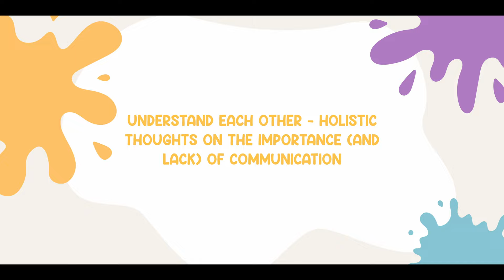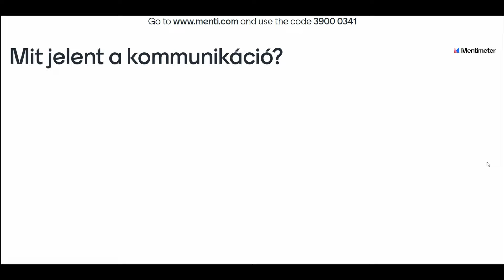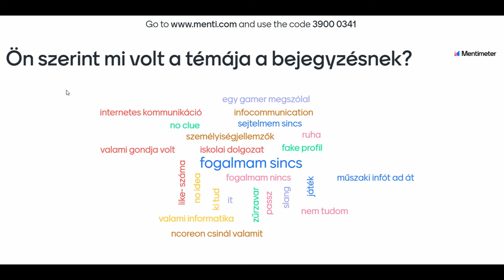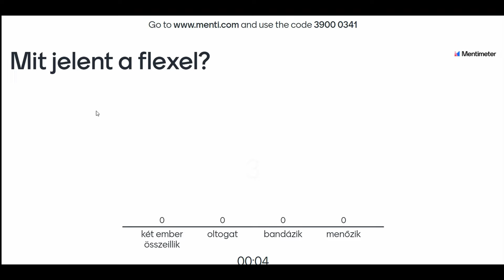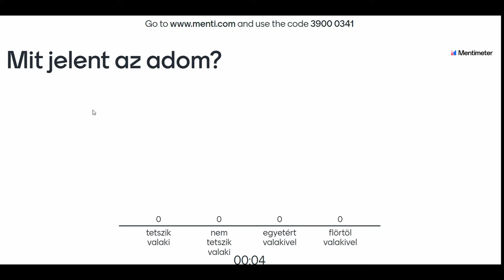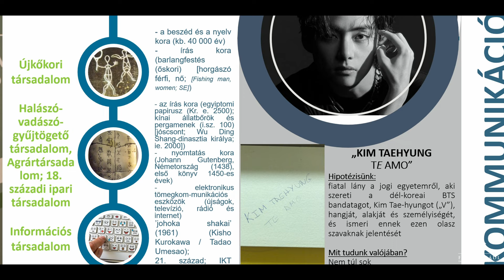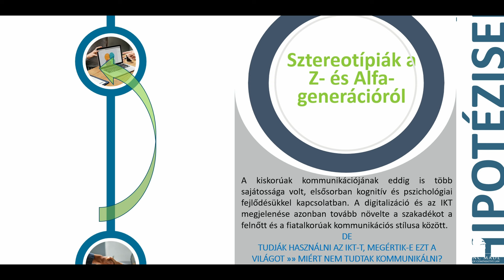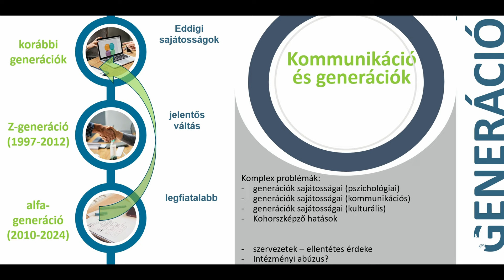Opening - A. Beneda, Ö. J. Fehérváry, M. Benyusz, E. Csemáné Váradi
On 15-16 December, 2022, the Ferenc Mádl Institute of Comparative Law, together with the Hungarian Association of Comparative Law, the Society for Children’s Rights within the framework of Children’s Rights Day convened a two-day conference on international childrens’ rights, which took place at the Sapientia College of Theology. The UN Convention on the Rights of the Child introducing the definition of the child into the discourse about children’s rights formed the backbone of the conference. Academics and international and national professionals of children’s rights gave lectures in line with the triple categorisation of children’s right, namely in sections titled protection, provision and participation. The conference was accompanied by an exhibition of graphic and verbal refections of children concerning children’s rights.

Opening
00:00 Dr. Attila Beneda
05:10 Dr. Örs Jákó Fehérváry
08:50 Dr. Márta Benyusz
15:23 Dr. Erika Csemáné Váradi - UNDERSTAND EACH OTHER - HOLISTIC THOUGHTS ON THE IMPORTANCE (AND LACK) OF COMMUNICATION

For more information about the conference, please visit the following